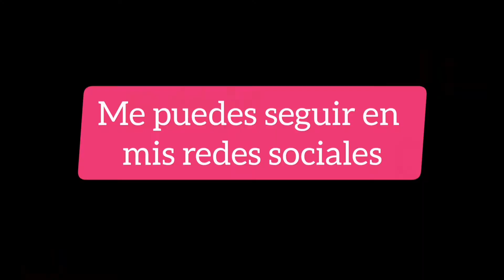Punto atrás - Bordado